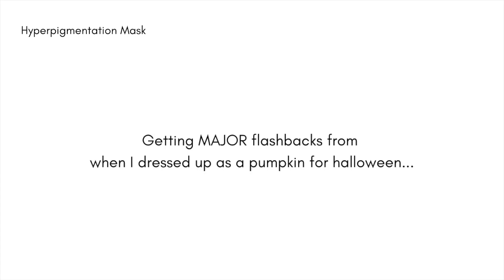HOMEMADE SKIN FACE MASKS: Home Remedies to help Save £££ on Skincare!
I saw a few people were trying face masks using products you can find in their kitchen, so I decided to give them a go! Some were definitely better than others... check it out

(p.s - I edited it in a weird way so notice how my hair goes from short to long, and then back to short… it’s magic)